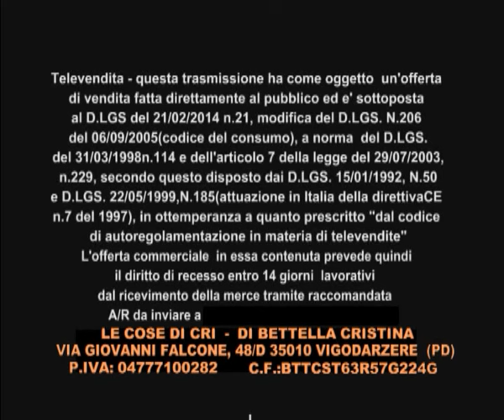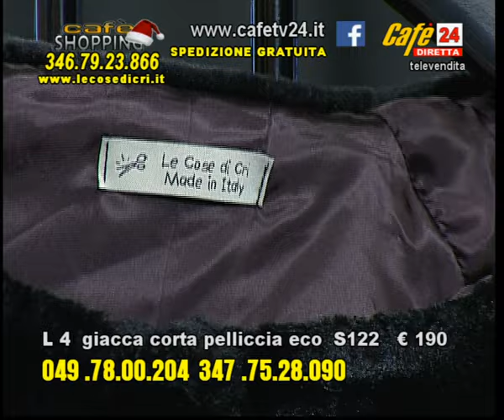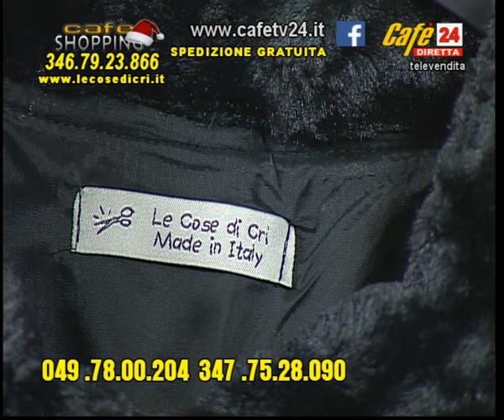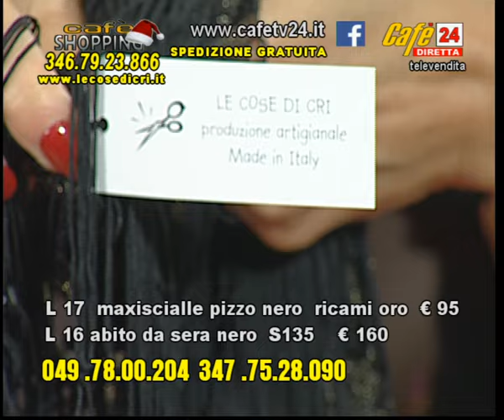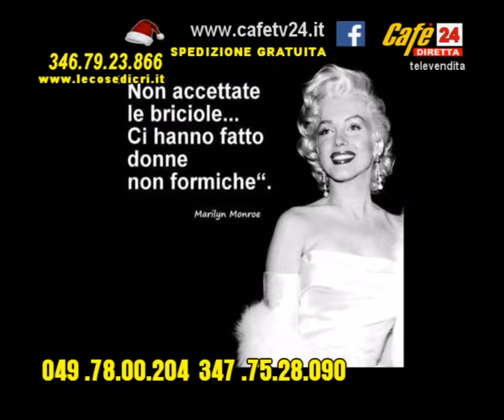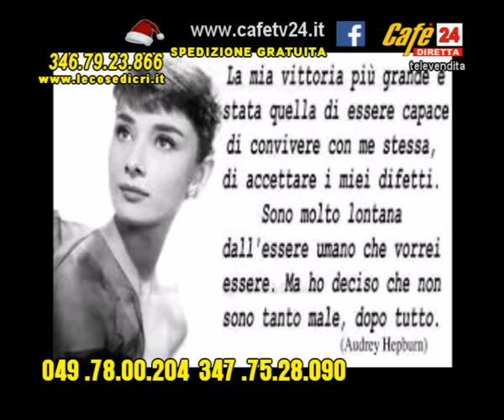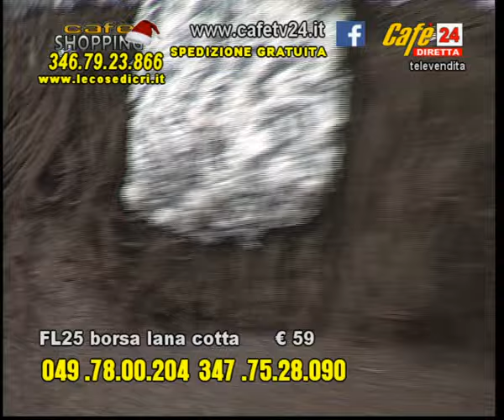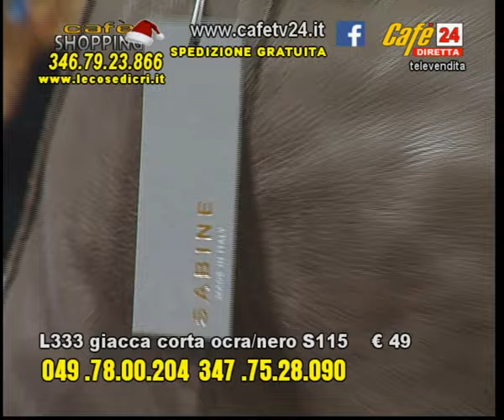Cose di Cri Domenica 20 dICEMBRE 2015